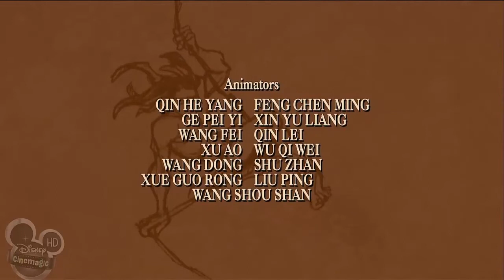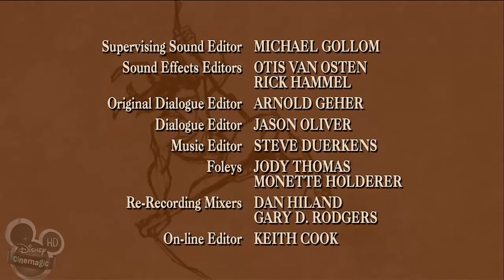The Legend Of Tarzan Episode 14 - Jungle Madness